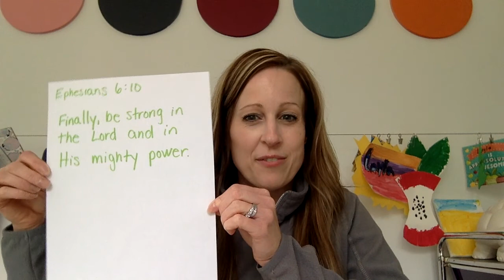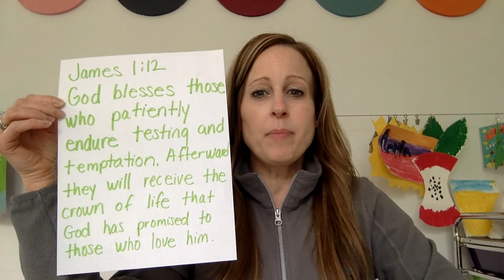Shadrach, Meshach, Abednego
Speaker: April Trego | Posted:  5-19-20